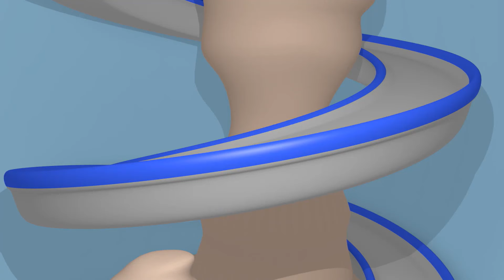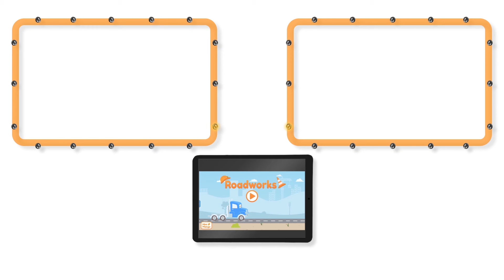Xe tải TẠO GIÓ - Siêu xe tải Carl 🚚⍟ những bộ phim hoạt hình về xe tải l Vietnamese Cartoons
Hãy tải Car City World, ứng dụng tuyệt vời dành cho các fan nhí của Car City! Chơi trò chơi, học hỏi thông qua các hoạt động mang tính giáo dục, xem các tập phim Car City
Hãy tải ứng dụng Car City và xem thật nhiều video Car City, trò chơi và các bài học trước tuổi đi học (iOS & Android)

Tải ứng dụng Carl Dưới nước tại đây!
Android: smarturl.it/CUW_Android
iOS: smarturl.it/CUW_iOS

Siêu xe tải Carl là bộ phim hoạt hình về xây dựng dành cho thiếu nhi. Xe biến đổi Carl là chiếc tải tuyệt vời, anh ấy có thể biến đổi thành bất cứ loại xe nào : xe cứu hỏa, xe cảnh sát, xe cứu thương, xe chở rác, xe buýt, bất cứ loại xe tải xây dựng nào như xe ủi đất, xe máy cày, xe xúc, xe tải quái vật và bất cứ phương tiện vận tải nào, kể cả xe lửa ! Phim hoạt hình về xe tải dành cho thiếu nhi này rất lý tưởng cho các bé trai và bé gái yêu thích xe !

➢ Hãy đăng ký để được xem nhiều hơn các phim hoạt hình về xe tải dành cho thiếu nhi mừng đến với thành phố xe, nơi những chiếc xe hơi và xe tải cùng sống vui vẻ bên nhau. Hãy theo dõi những chuyến phiêu lưu của xe tải kéo Tom, luôn sẵn sàng giúp đỡ bạn bè, xe cảnh sát - Mat cùng với xe cứu hỏa Franck, những thám tử của đội xe tuần tra quả cảm, Troy - xe lửa tốc độ nhất và Carl - siêu xe tải cùng nhiều bạn bè khác trong những chuyến phiêu lưu kì thú của họ

🚒 🚛 🚓 🚚 🚑 🚗💨Hãy cùng xem những tập mới nhất của Những chuyến phiêu lưu ở thành phố xe :➢ Xe tải kéo Tom ở thành phố xe Cửa hàng sơn của Tom ở thành phố xe Xe lửa Troy ở thành phố xe Siêu xe tải Carl ở thành phố xe Đội xe tuần tra ở thành phố xe Đội xây dựng ở thành phố xe➢ Thành phố xe : phim hoạt hình về tất cả các loại xe tải, xe lửa, xe hơi và xe xây dựng dành cho thiếu nhi.